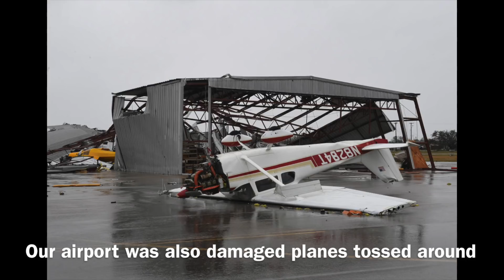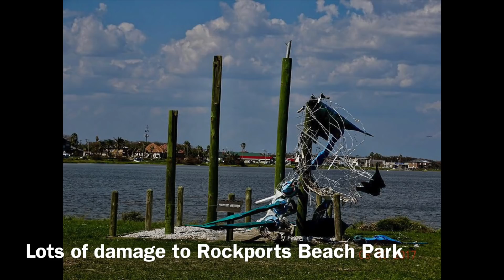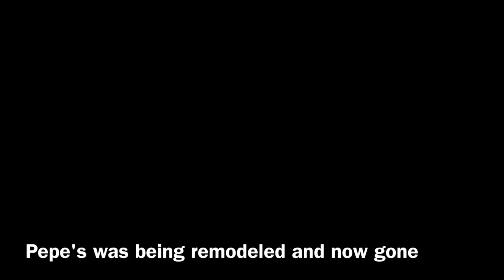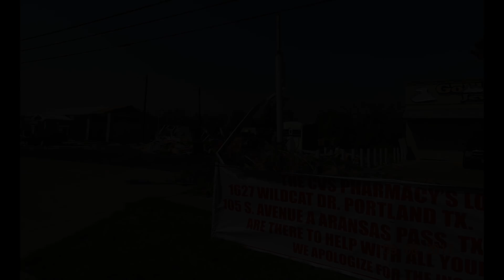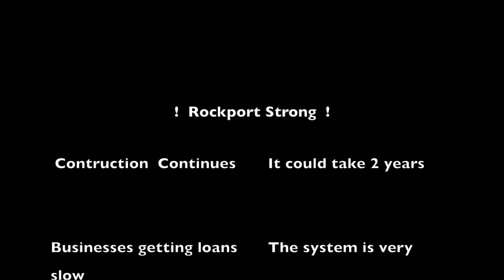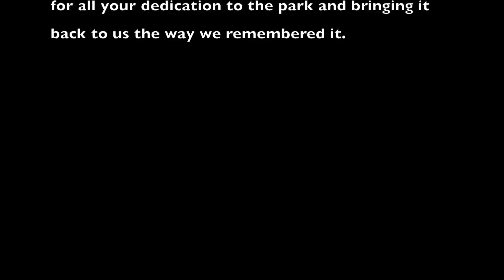Hurricane Harvey 2017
This video is about Hurricane Harvey 2017